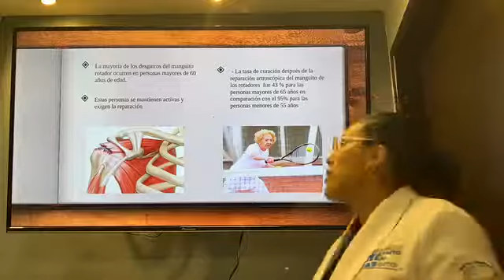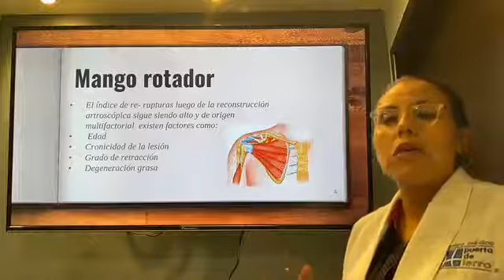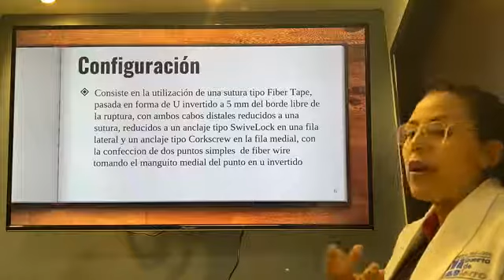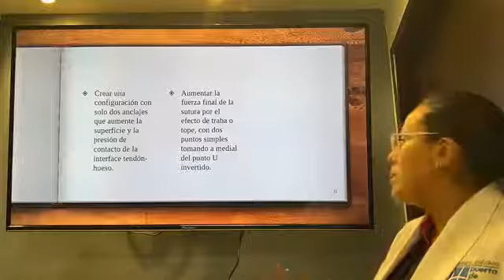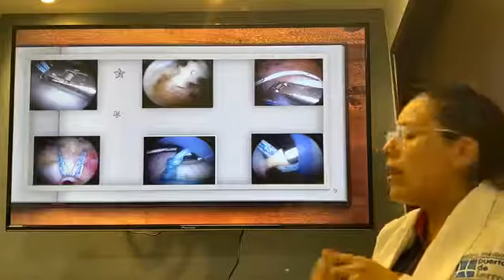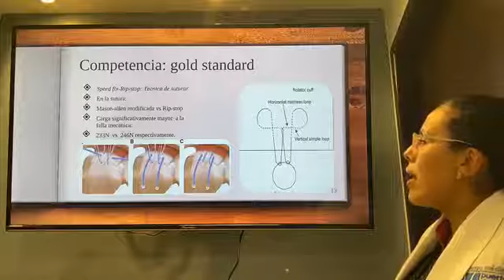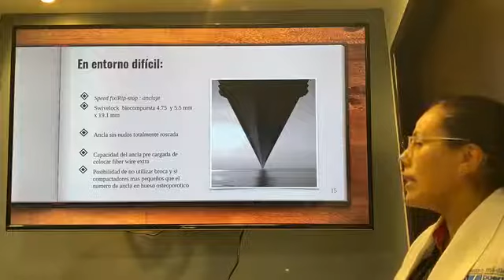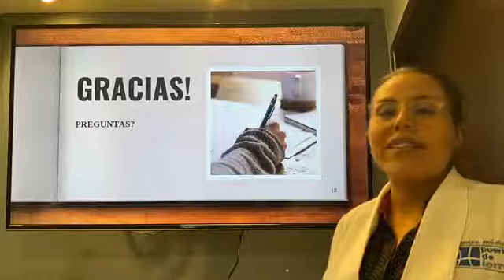Técnica de Speed Fix Rip-Stop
Martes 10 de Diciembre 2019

Dr. Sandra A. Najera

Dr. José A. Reyes E.